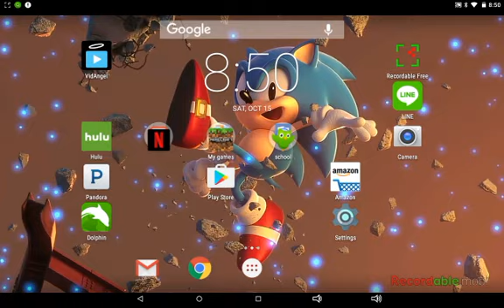Yellow soul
/storage/emulated/0/Recordable/yellow soul.mp4